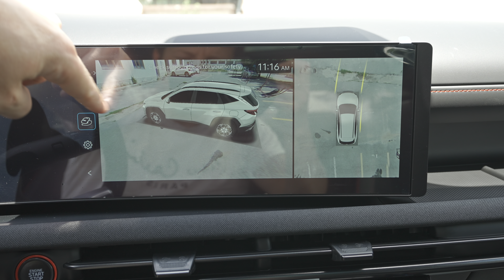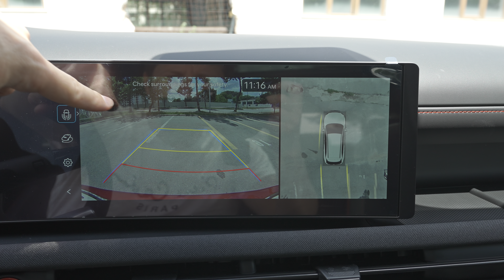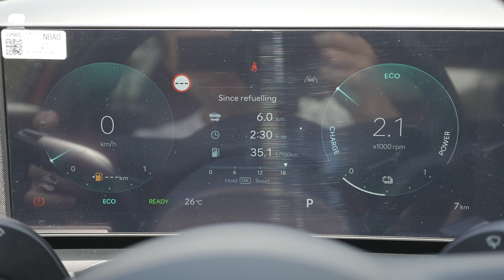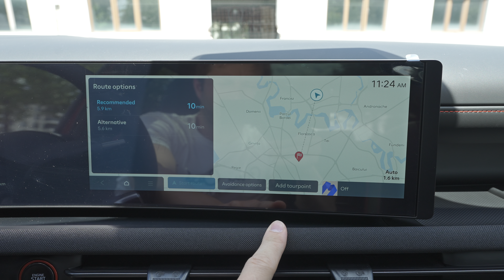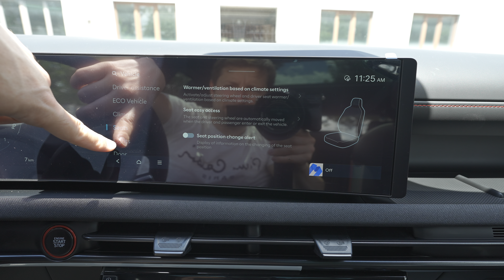New Hyundai Tucson N Line 2024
Hyundai Tucson N Line 4WD
Price: 44.000 euro + Color
Engine: 1.6 T-GDi - 4 Inline
Power: 215 HP - 264 NM
Gearbox: 6, automatic transmission
Top Speed: 186 km/h
0-100 km/h: 8,5 sec
Trunk Space: 616 l - 1,795 l
Tank: 52 l
Turning Circle: 11.8 m
Weight: 1.708 kg
Ground clearance: 21.1 cm
Fuel Consumption: 6,5 l
Gross battery capacity: 1.49 kWh - 270 V
Drag Coefficient: 0.33 cd
Front Suspension: Independent, type McPherson with coll spring and anti-roll bar
Rear Suspension: Independent multi-link spring suspension with stabilizer
Motel est chipe tou it spierois controled surnan, i mire tonal, care